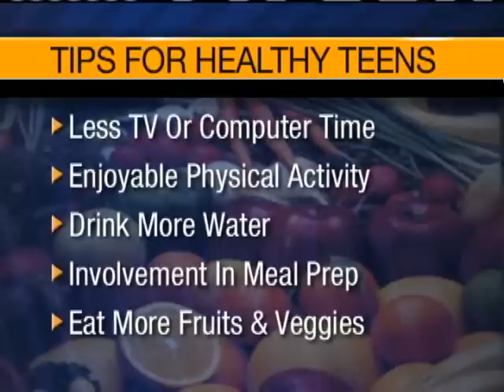How Hawaii Is Fighting Childhood Obesity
How local school officials are trying to combat the epidemic of childhood obesity. For news you need to know,